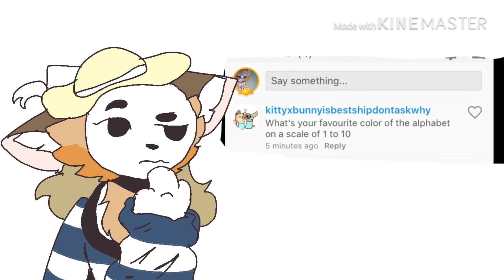Q&A meme (wip)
Wip
Do not witch hunt anybody in the video.
Need more questions